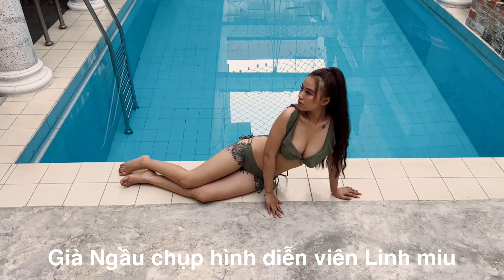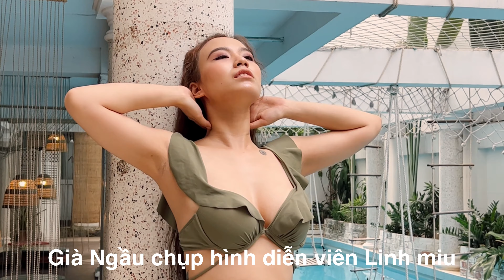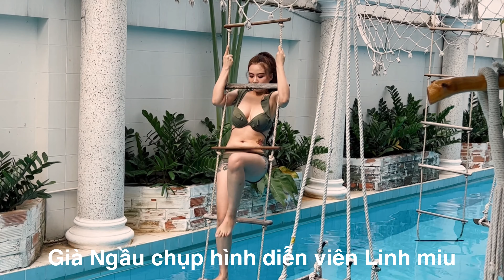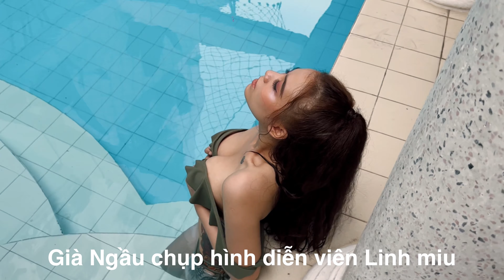Album 166 : Già Ngầu chụp Model , Diễn viên Linh miu